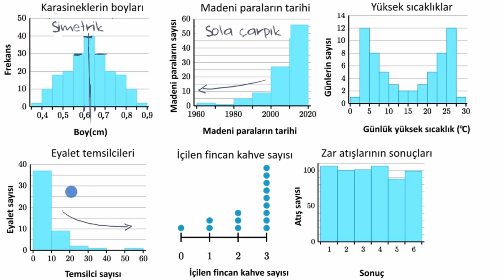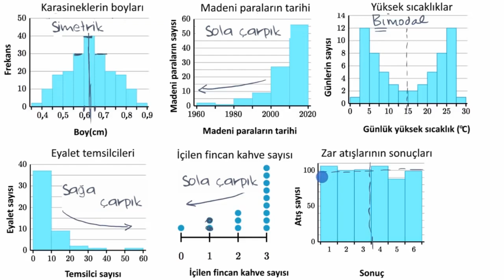Dağılımların Şekillerini Sınıflandırma (Matematik) (İstatistik ve Olasılık)